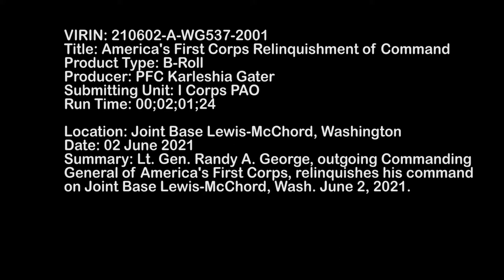America's First Corps Relinquishment of Command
JOINT BASE LEWIS-MCCHORD, WA, UNITED STATES
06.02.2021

Lt. Gen. Randy A. George, outgoing Commanding General of America's First Corps, relinquishes his command on Joint Base Lewis-McChord, Wash. June 2, 2021.

Film Credits: Video by Pfc. Karleshia Gater
I Corps

Commander
US Army
Army
ICorps